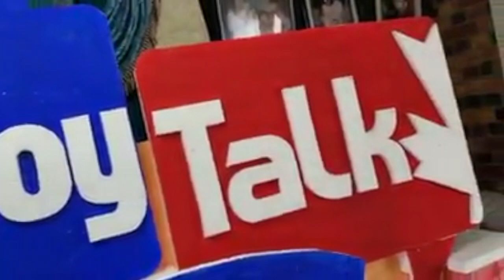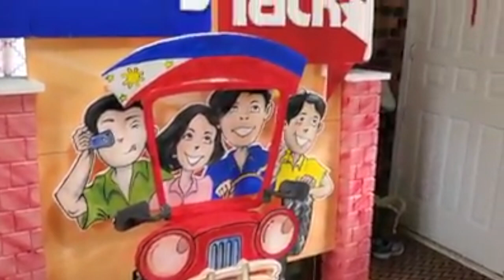Gerry Jacinto: Regina's Christmas Day Float Parade 2019